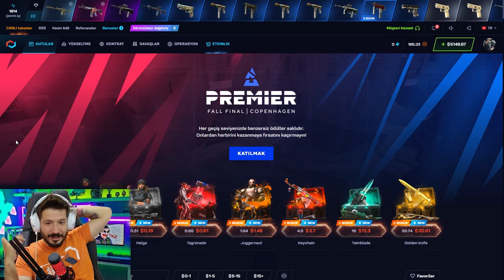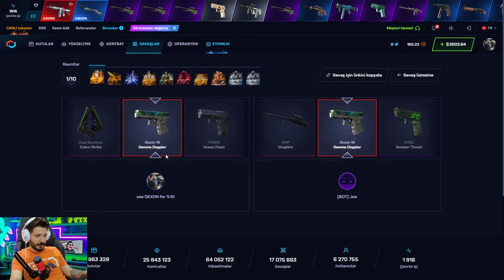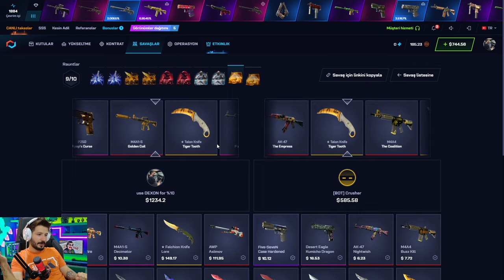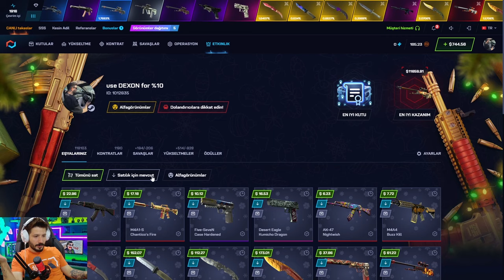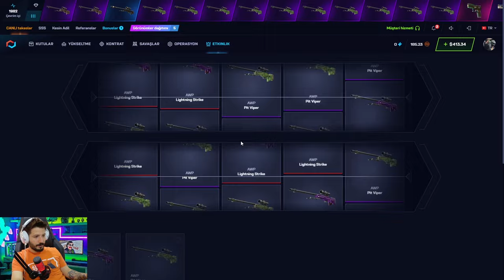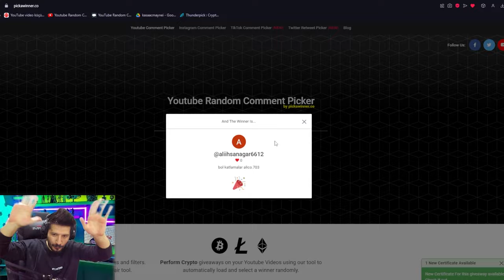CSGONET ÖZLENEN CASE BATTLE! Csgonet